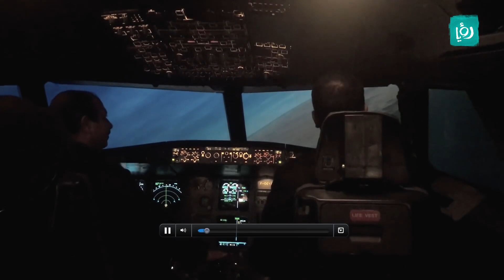المسكينة صارت تحكي سنسكريتي بعد اللي عرفته !🤣